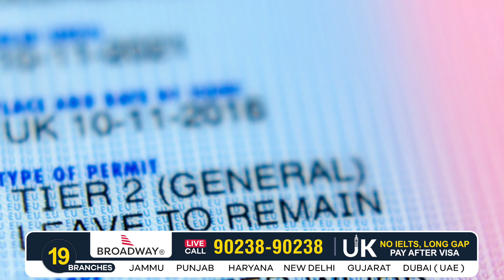Australia current visa time & UK tier 2 new changes | Broadway Immigration | PTC Punjabi